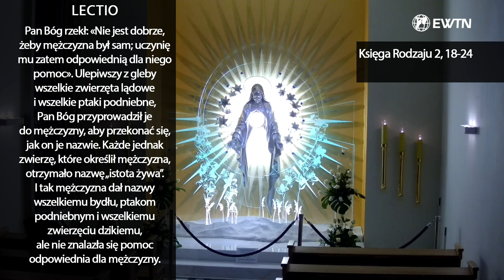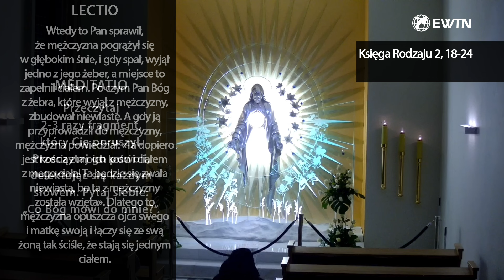EWTN Polska | Lectio divina (06.10.2024)